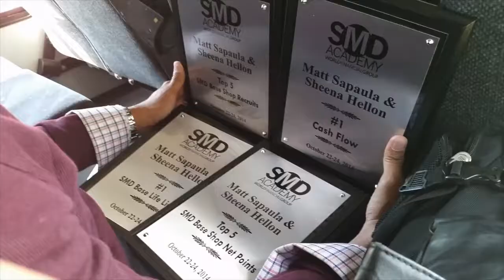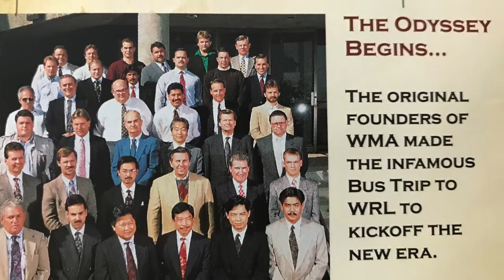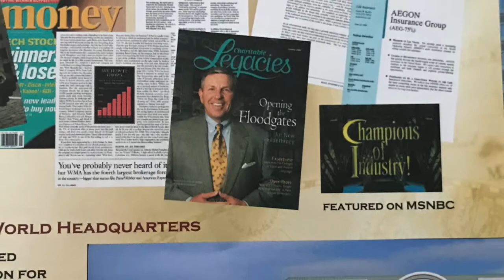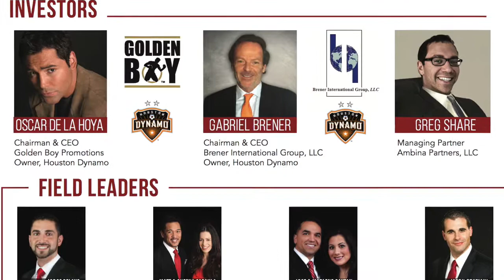Embrace Competition | Live from World Financial Group (WFG) HQ | PHP Agency - Matt Sapaula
Don't run from it. Instead face and embrace competition. How do you currently feel about your competitors? Do you let them distract and bully you?

Matt Sapaula continues to part 2 now at World Financial Group HQ.